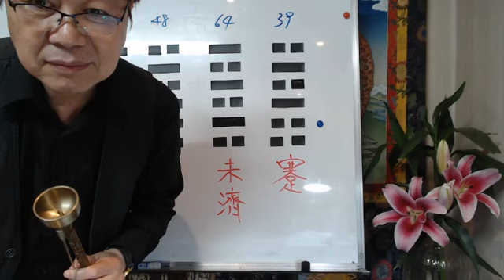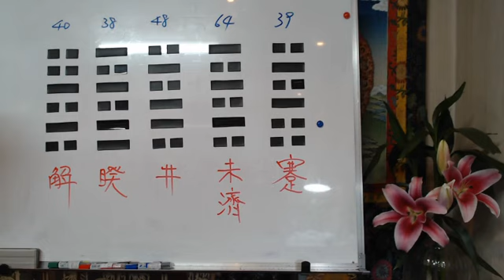梅花易數: 2022年中國大陸經濟走勢 Where have all the money gone?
企業命理顧問
學歷: 中興大學國政所畢業
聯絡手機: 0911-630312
臺灣台中市